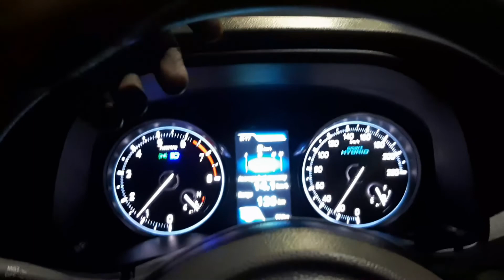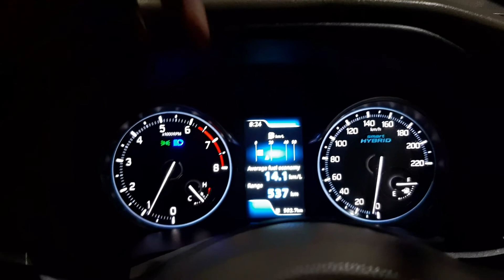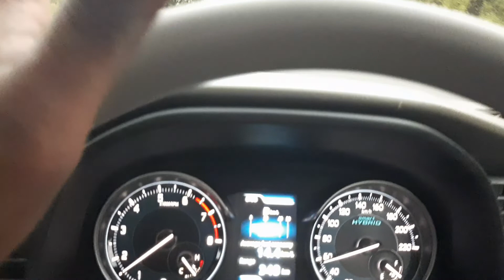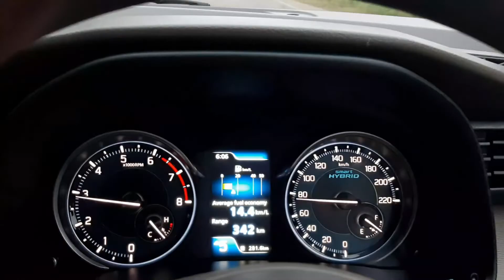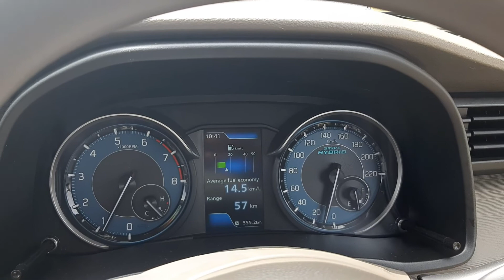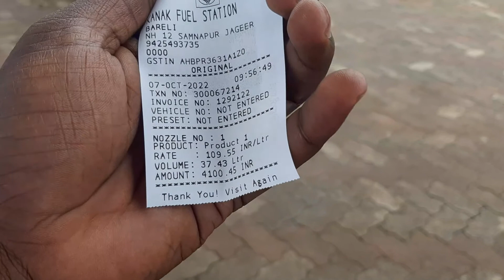First long trip me hi ertiga ka accident ho gya 😰😰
Gadgets Used

Mic Adpter

Boya mic

Mobile Phone- Samsung A7

Riding Gears